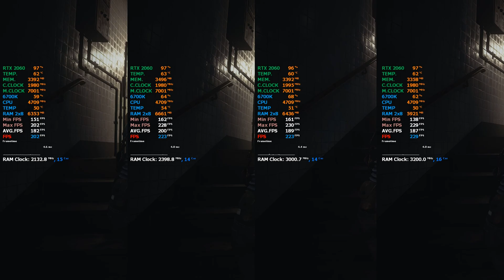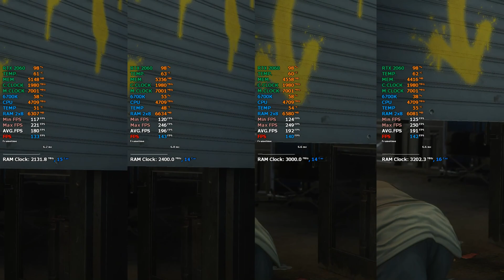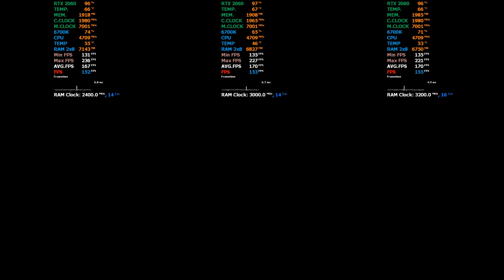2133MHz vs 2400MHz vs 3000MHz vs 3200MHz vs 3333MHz RAM on Intel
Intel 6700k: 2133MHz 14CL vs 2400MHz 14CL vs 3000MHz 14CL vs 3200MHz 16CL vs 3333MHz 16CL RAM

SYSTEM SPECS
CPU:  i7 6700K - 4C/8T ( 4.7GHZ OC )
CPU Cooler: Noctua NH-D15 Brown
MOBO: Asus SABERTOOTH Z170 S
RAM: CORSAIR  - 16GB (2 x 8GB) 3000MHz CL14
GPU: GeForce RTX™ 2060 GAMING OC PRO 6G
OS: Windows 10 Enterprise Version 1909
Nvidia Driver: 445.87

Radeon RX 5700 XT
GeForce RTX 2060 Super
GeForce RTX 2070 Super
GeForce RTX 2080 Ti
GeForce RTX 2080
GeForce RTX 2070
GeForce RTX 2060
GeForce GTX 1660 Ti
GeForce GTX 1660
GeForce GTX 1650
Radeon RX 5700
Radeon VII
Radeon RX Vega 64
Radeon RX Vega 56
Radeon RX 590
Radeon RX 580
Radeon RX 570